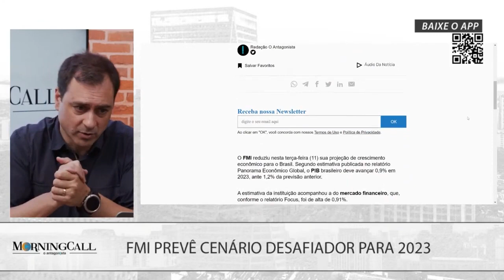FMI reduz projeção de crescimento global e do Brasil para 2023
O FMI reduziu nesta terça-feira (11) sua projeção de crescimento econômico para o Brasil. Segundo estimativa publicada no relatório Panorama Econômico Global, o PIB brasileiro deve avançar 0,9% em 2023, ante 1,2% da previsão anterior.

A estimativa da instituição acompanhou a do mercado financeiro, que, conforme o relatório Focus, foi de alta de 0,91%.